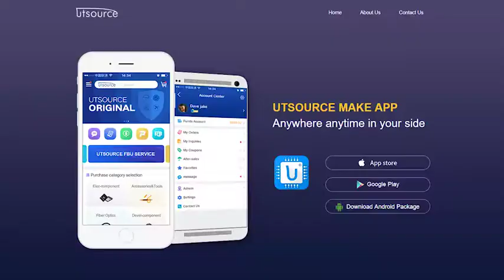HA17903PS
Description
HA17903 and HA17393 are comparators designed for car use and control system use.
They provide wide voltage range with single power source, and the change of supply current is small, because it is independent of the supply voltage. They can be widely applied, such as limit comparator, simple analog/digital converter, pulse/square wave/time delay generator, wide range VCO, MOS clock timer, multivibrator, high voltage logic gate, etc.

Features
• Wide supply voltage: 2 to 36V
• Very low supply current: 0.8mA
• Small input bias: 25nA
• Small input offset current: 3nA
• Small input offset voltage: 2mV
• Common mode input voltage range including ground.
• Small output saturation voltage: 1mV (5µA)
                                                             70mV (1mA)
• Output voltage is compatible with CMOS logic system.